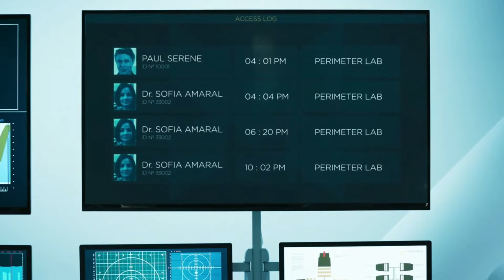Quantum Break Walkthrough #17 Episode 3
A blockbuster game with time-amplified action and a suspenseful storyline brought to life in a way never done before by fusing gameplay and a gripping live action show.

Time itself becomes fractured in a time travel experiment, Jack Joyce fights the secretive Monarch Solutions to put things right before it’s too late.

The actions you take and choices you make shape your experience in the show, creating a new and unique entertainment experience.